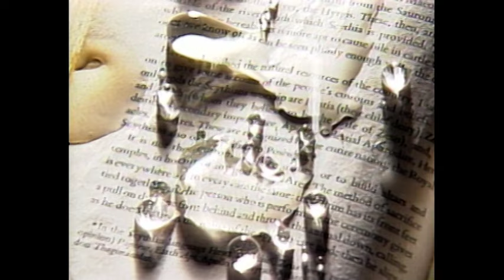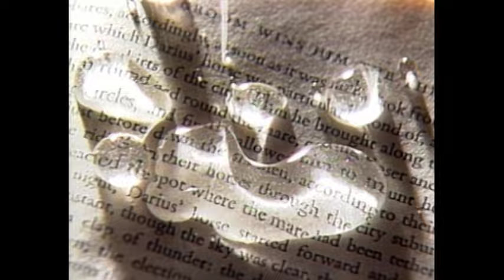The Street Sliders「Back To Back (Long Version)」Music Video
解散から22年ぶりに集結！日本武道館公演が決定!!
“The Street Sliders　Hello!!”
公演日時：2023年5月3日（水・祝）開場16：00／開演17：00
その他詳細は特設サイトをご覧ください。

The Street Sliders のダウンロード＆ストリーミングはこちら

The Street Sliders 40th ANNIVERSARY Tribute & Origin ALBUM
『On The Street Again -Tribute & Origin-』
2023年3月22日(水）発売

EPICレーベル発表の映像作品を一挙収録した7枚組DVD BOX
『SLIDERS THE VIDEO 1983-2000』